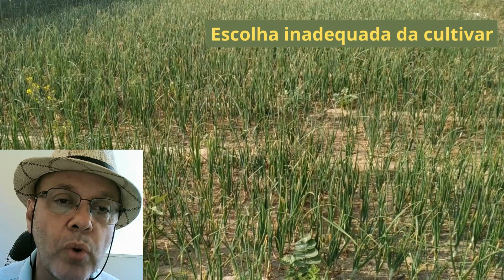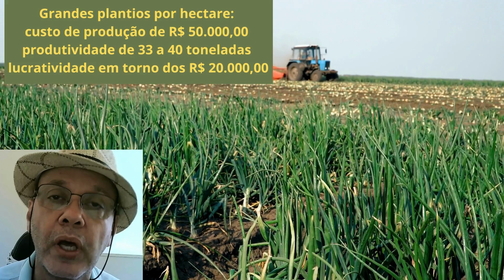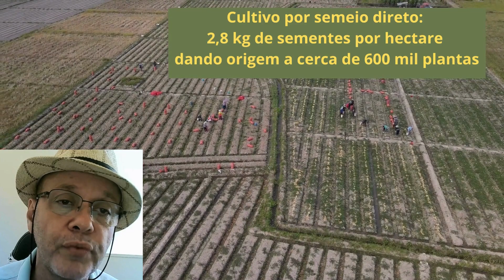PLANTIO de CEBOLA dá LUCRO? Saiba os custos e quanto sobra de dinheiro!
Neste vídeo, vamos falar sobre as características principais do plantio de cebola, incluindo o custo e o lucro por hectare e a produtividade por hectare. Aprenda mais sobre como cultivar cebolas com sucesso e seguir boas práticas de gestão para obter os melhores resultados! Não perca!